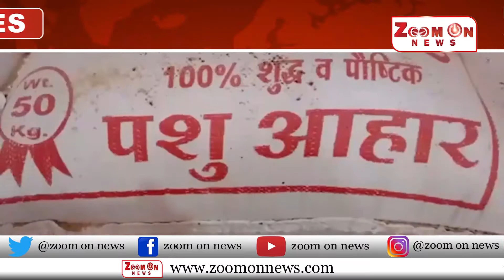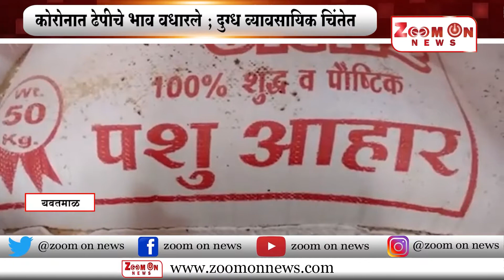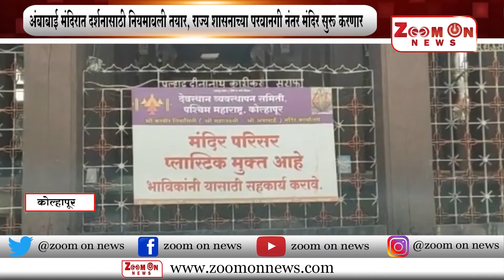afternoon news 15 - 9 - 2020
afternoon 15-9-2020